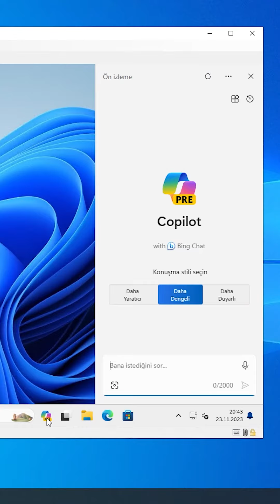Windows 11 23H2 İşletim Sistemi Türkçe/İngilizce Kurulumu (CoPilot Önizleme , Bing CoPilot Önizleme)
Windows 11 23H2 İşletim Sistemi Türkçe/İngilizce Kurulumu Anlatılmıştır. Windows 11 23H2 Kurulum Seçenekleri, CoPilot Önizleme Kullanımı  , Bing CoPilot Önizleme Kullanımı , Windows 11 Hesaplar Kurulumu ( Microsoft Online Account, Yerel Yonetici Kurulumu, Etki Alanı Hesabı Kurulumu), İngilizce Windows 11 23H2  Kullanıldığı Zaman Türkçe Ayarların Tanımlanması, Kurulum Bittiği Zaman Yapılması Gereken İşlemler Anlatılmıştır.